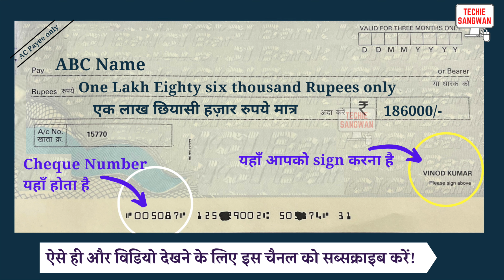186000 ki spelling | How to write 186000 on Bank cheque | 186000 in words | 186000 ki English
186000 ki spelling | How to write 186000 on Bank cheque | 186000 in words | 186000 ki English

186000 का अंग्रेजी में अर्थ होता है
186000 रुपये को Cheque पर लिखने का सही तरीका :

One Lakh Eighty six thousand Rupees only
एक लाख छियासी हज़ार रुपये मात्र

186000/-

account payee